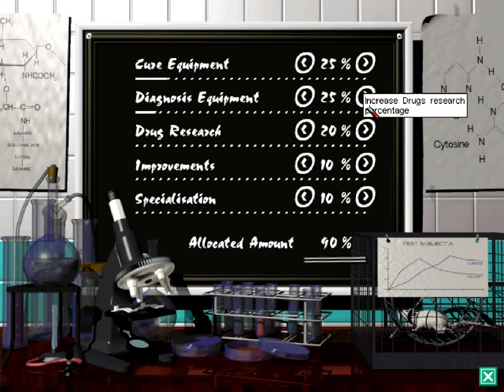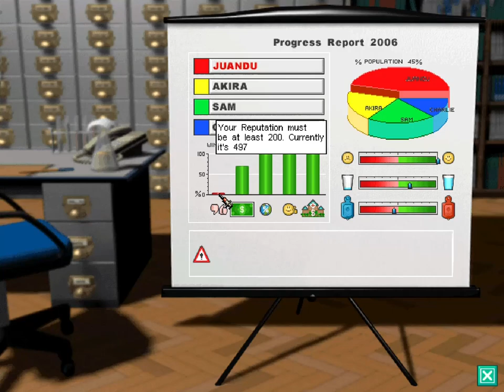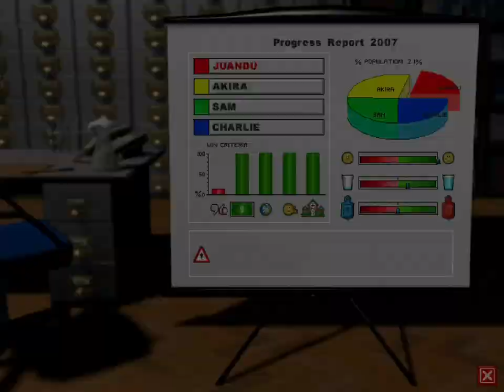Theme Hospital - Part 8 (Level 9)